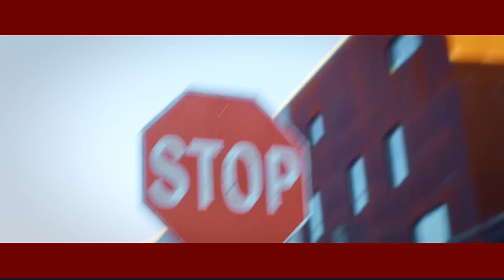Leilani ECLIPSE (레이라니 이클립스) - POM POM POM || Official Music Video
video made by: @geverlow